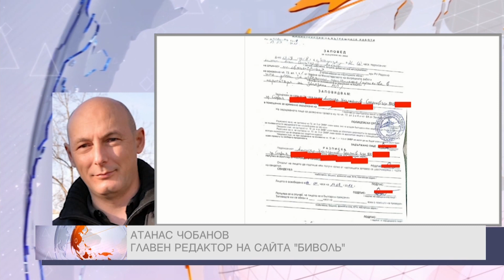Атанас Чобанов в "ДЕНЯТ с В.Дремджиев", 14.9.18, TV+ и TV1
Атанас Чобанов за двамата арестувани журналисти от Биволъ, разследващи изгарянето на документи по